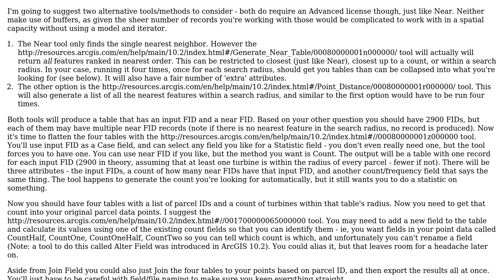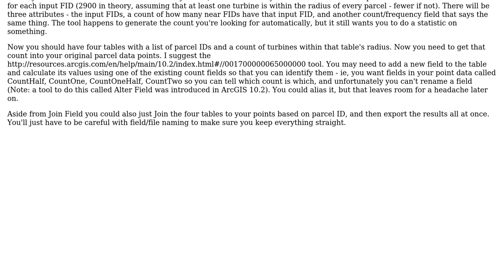GIS: Calculating how many of certain feature lie within various buffer rings? (2 Solutions!!)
GIS: Calculating how many of certain feature lie within various buffer rings?

With thanks & praise to God, and with thanks to the many people who have made this project possible! | Content (except music & images) licensed under CC BY-SA | Music | Images & others | With thanks to user radouxju user PolyGeo user Chris W user Chris Shultz and the Stack Exchange Network Trademarks are property of their respective owners. You are responsible for your own actions.